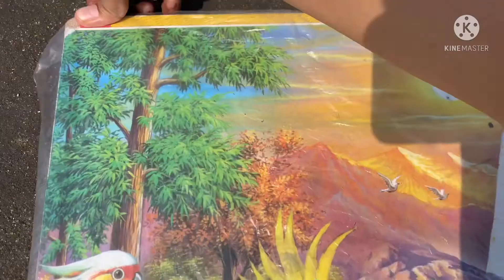కేవలం 3టేబుల్ స్పూన్ బియ్యం పిండి తో 100కు పైగా వడియాలు ఎలా చెయ్యాలో చూసి నేర్చుకోండి😲👌🏻.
కేవలం 3టేబుల్ స్పూన్ బియ్యం పిండి తో 100కు పైగా వడియాలు ఎలా చెయ్యాలో చూసి నేర్చుకోండి Vadiyalu at home